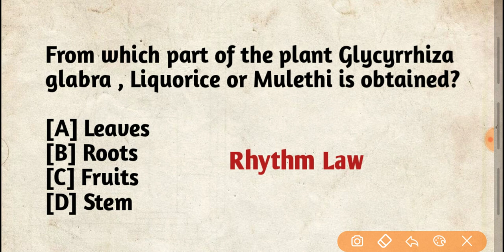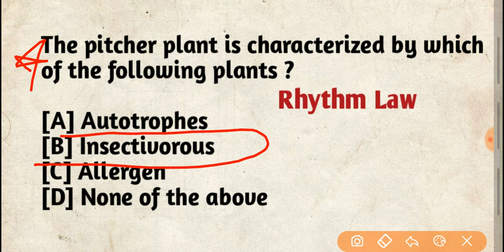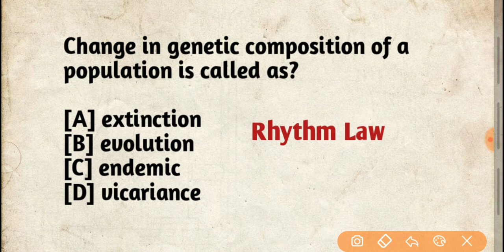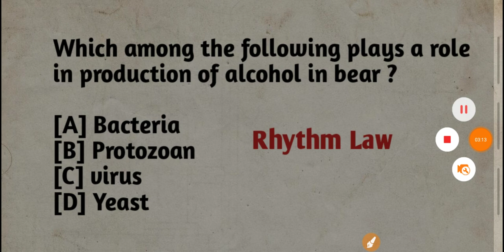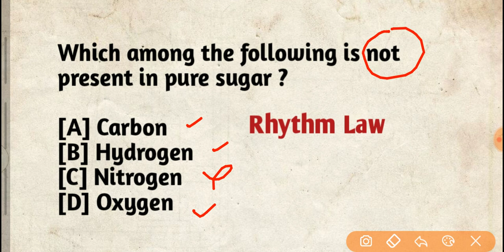General Science mcqs For BIHAR PCSJ & APO || most important mcqs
Most importantly and expected questions of General Science for Bihar PCSJ & APO
Revise more and more, benefit you will see in the examination hall.
For pdfs,  notes and test series join telegram group 👇
Rhythm Law

Universal bare act :

Constitution bare act :

IPC , Cr.pc , CPC , evidence, constitution: (Universal bare act ) :

9 years solved paper for general science:

25 years solved question book for G.S:

IPC bare act (Updated 2020):

Cr.pc bare act (Updated 2020 ):

CPC bare act (Updated 2020):